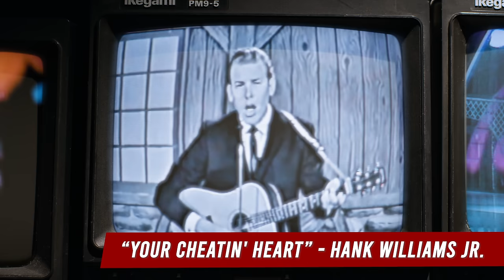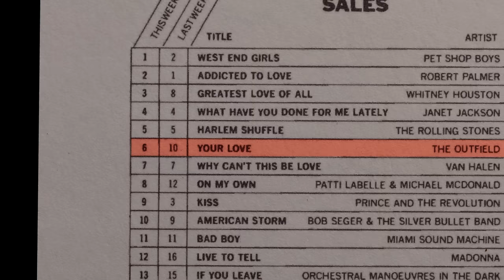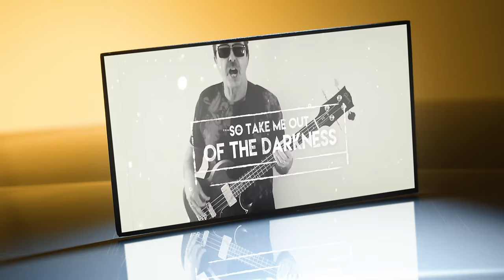Says When They Wrote the OPENING LINE...Knew It Was a HIT...OVER 1 BILLION Plays | Professor Of Rock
Coming up one of the best songs of the 80s came to Tony Lewis and John Spinks of the Outfield  when they were hanging out in their flat.  The second they wrote down the first sentence or opening line of the song they knew they had a smash hit.  The song came effortlessly in less than 20 mins from that point forward and they were exactly right… Your Love ruled radio in the summer of 1986..  A couple of working class buddies were soon hanging out at the top of the charts with Madonna, Whitney Houston  and ZZ Top  with their song becoming one of the all time cheating songs ever but was the girl named Josie from the song a real person? We’ll  Find out next as the late singer Tony Lewis, in one of his last interviews tells us the definitive story of an 80 rock classic.

Professor's Store

- 100 Best Selling Albums
- Ultimate History of 80s Teen Movie
- 80s to 90s VHS Video Cover Art

Executive Producer:
Brandon Fugal

Honorary Producers
Marlon Chance, Soman2010, Craig M, Dustin Wooten, Raymond Hagen, Steve, Jeff Kolek, Charley Anne, Peggy Wolf, Dawg Fan, Junal Garnett

Hey music junkies, Professor of Rock, always here to celebrate the greatest artists and the greatest songs of all time. If you remember counting down the top 40 hits with Casey Kasem of the American top 40 every week you’ll dig this channel.  So that you know when our latest and greatest interviews and videos drop

So, it’s time for another edition of #1 in Our Hearts. This show honors songs that were so unbelievably great, they absolutely should've been #1 on the Billboard Hot 100 Chart but at the time it came up a bit short.    Today we are getting the story of the 80s classic Your Love by the Outfield from the late Tony Lewis.     Tony passed away on October 20th 2020.  I was fortunate to interview some time before that about all of their hits including this classic. The Outfield was formed in london’s east end by Singer bassist Tony Lewis guitarist keyboardist John Spinks and Drummer Alan Jackman.  They were all actually a power trio called Sirius B a few years before that but found no luck as Punk was all the rage.  After being broken up for a few years they came back together under the name the baseball boys which later turned  into the outfield.

 Even thought they were a british band they never did have success in their homeland but they did in American starting with their amazing debut Play Deep with Columbia Records that would hit #9 on the album charts and sell over 3 million copies on the strength of the singles Your Love, say it isn’t so and all the love in the world.  The band would have other hits thereafter with  Since You’ve Been Gone, voice of babylon and for you. all great songs. the band took an extended hiatus in the 90s but came back together many times after releasing collections and playing one off gigs.    guitarist keyboardist and main songwriter John Spinks passed away from liver cancer in 2014.

Tony Lewis released a solo album in 2018 called out of the darkness and toured before his passing.  It was great to see Tony Live in the summer of 2018 as I never go to see the Outfield at their peak.  UP next Tony tells the story of Your Love and if Josie is a real person or a figment of our 80s imagination.  It’s a cant miss from one to the most underrated vocalists of the rock era.